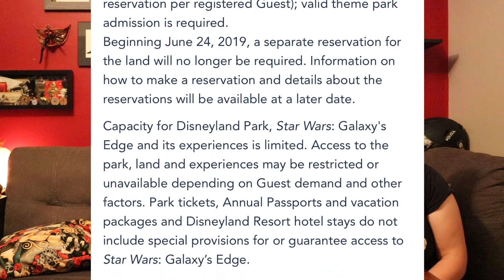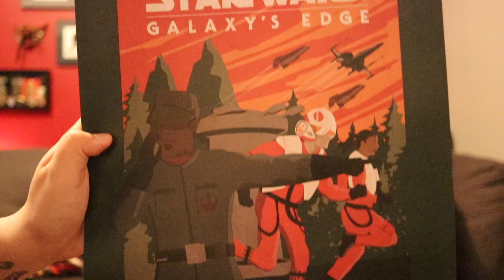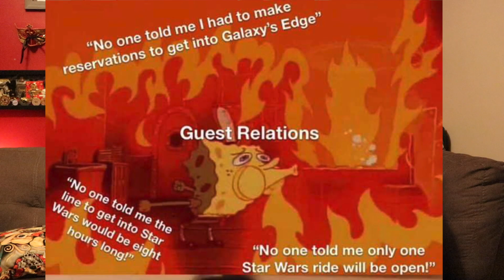STAR WARS GALAXY'S EDGE ANNOUNCEMENT | Giveaway!!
Major announcements have emerged in the past 2 days about the heavily anticipated Star Wars Galaxy's Edge at the Disneyland Resort in California and Disney's Hollywood Studios in Walt DisneyWorld, Florida. The west coast side will open ahead of schedule on May 31st, 2019, with the east coast shortly following on August 29th, 2019.

In order to qualify for the giveaway, you must comment on this video. We will be drawing a winner via Instagram LIVE @fracturedcompass on Friday, March 15th, 2019 at 7:30 pm. If you are the winner, we will comment back  stating your win!